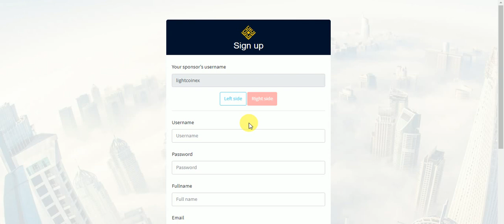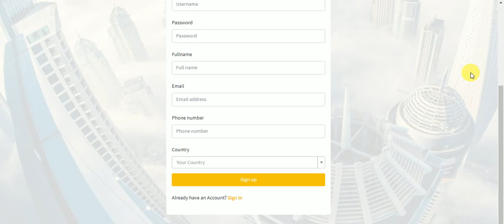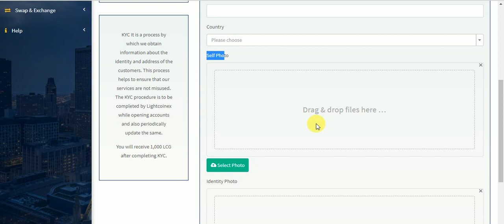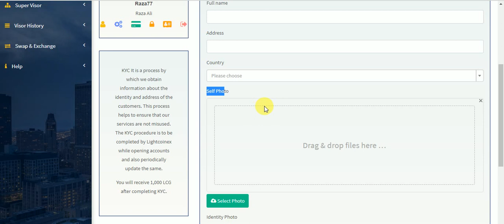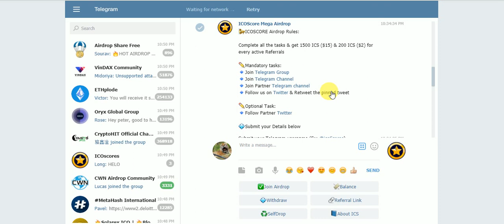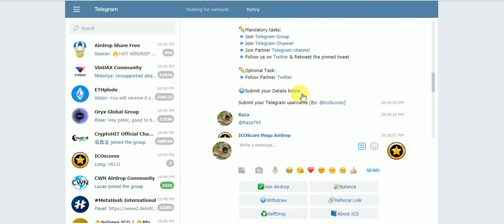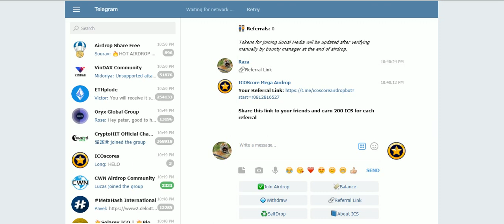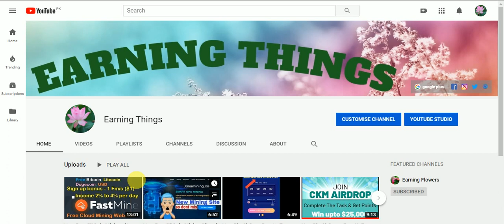New Big AirDrops Earn UpTo 50$ & 1000 LCG Tokens Free